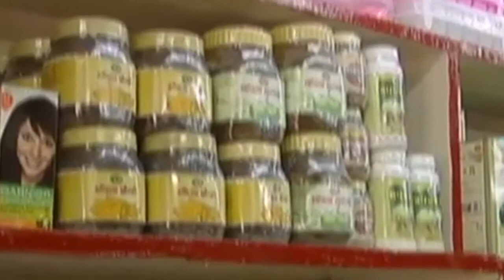Check out how GST has significantly reduced travel time for trucks!